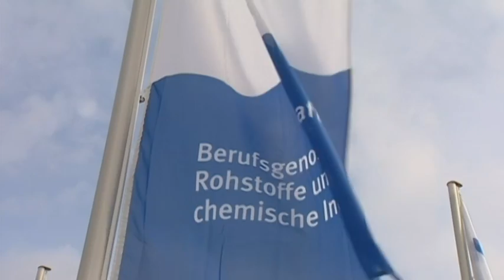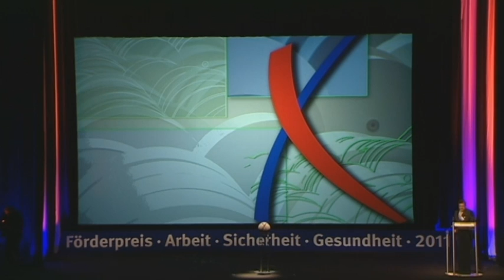Felix Schoeller BG RCI Förderpreis 2011 Teil 3/3